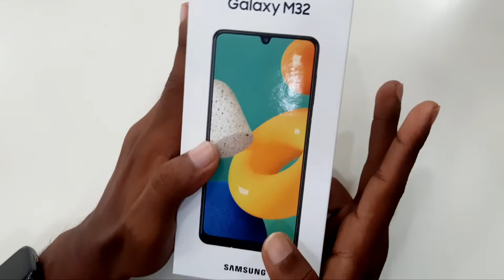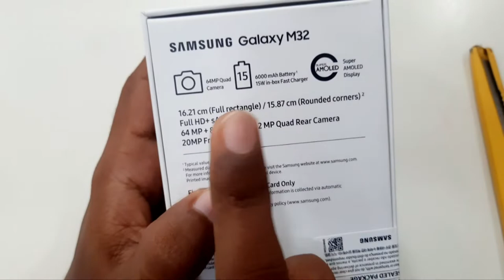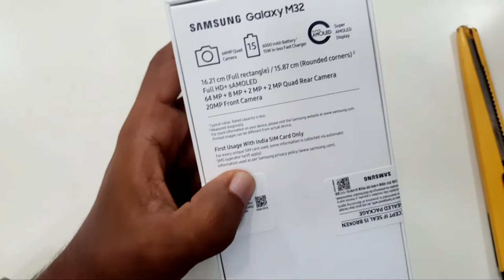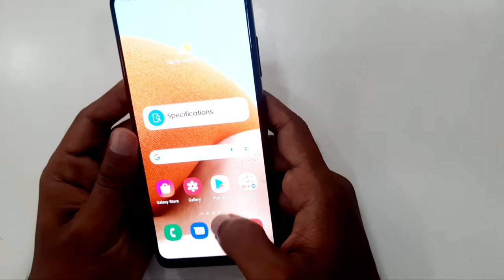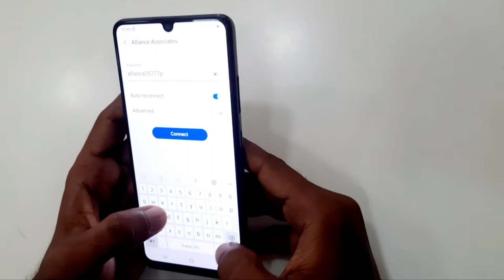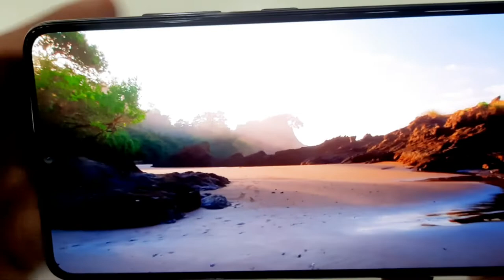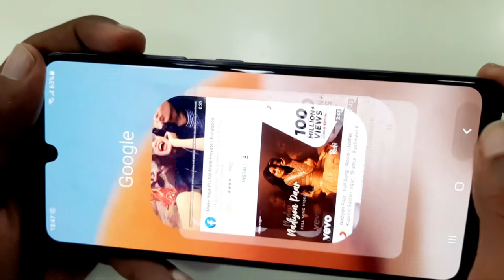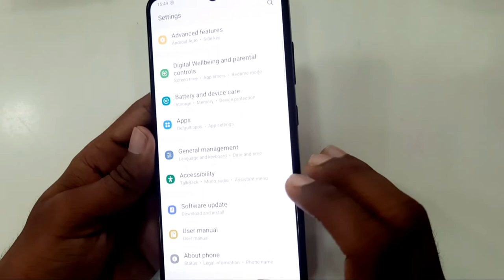Samsung M32 UNBOXING AND REVIEWS.വെറും 12999 രൂപക്ക് ഇത്രയും features 😱😨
വെറും 12999 രൂപക്ക് ഇത്രയും Features 😱😱